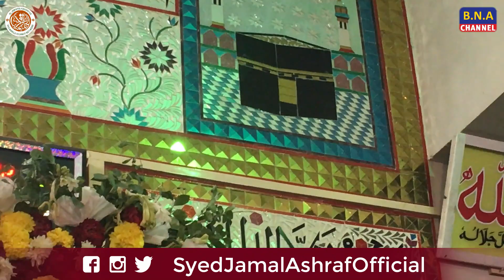New Kalam | Khatib e Azam Syed Kaleem Ashraf Jilani | BNA CHANNEL